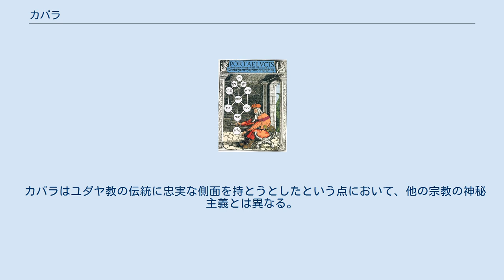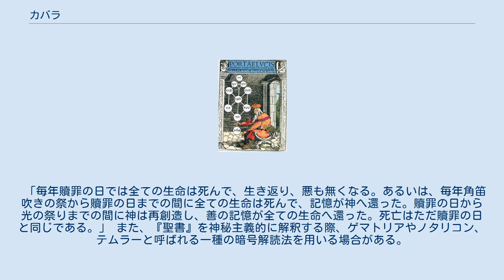カバラ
生命の樹 セフィロト カバラ（קַבָּלָה qabbalah, Kabbala, Cabbala）、カバラーとは、ユダヤ教の伝統に基づいた創造論、終末論、メシア論を伴う神秘主義思想である。
ユダヤのラビたちによる、キリスト教でいうところの（『旧約聖書』の伝統的、神秘的解釈による）神智学であり、中世後期、ルネサンスのキリスト教神学者に強い影響をおよぼした。
独特の宇宙観を持っていることから、しばしば仏教の神秘思想である密教との類似性を指摘されることがある。
 カバラはヘブライ語の動詞キッベール「受け入れる」「伝承する」の名詞形で、「受け入れ」「伝承」を意味する。
カバラが登場する以前のゲオーニーム時代には、単に口伝律法を指す言葉として用いられた。
したがって、その後ユダヤ教神秘主義を指す呼称となった際にも、個人が独自に体得した神秘思想というよりは、神から伝授された知恵、あるいは師が弟子に伝承した神秘という意味で用いられることになる。
 カバラはユダヤ教の伝統に忠実な側面を持とうとしたという点において、他の宗教の神秘主義とは異なる。
本来のカバラは、ユダヤ教の律法を遵守すること、あるいは神から律法の真意を学ぶことを目的とした。
したがって、正統的なユダヤ教との親和性を持っていた時期もあったため、必ずしも秘教的な神秘思想とは言えない。
しかし、キリスト教の神秘家に採り入れられるようになると、ユダヤ教の伝統からは乖離した極めて個人的な神秘体験の追究の手段として用いられることになる。
 伝説では、アブラハムがメルキゼデクから伝授された天界の秘密だとも、モーセが律法（トーラー）（なお、トーラーは律法以外の要素も含む）に記し切れなかった部分を口伝として後世に伝えたものだともいう。
しかし、3世紀から6世紀頃に始まり、16世紀頃にほぼ現在の体系が完成したとされる。
 カバラは、ユダヤカバラと非ユダヤカバラに大別され、非ユダヤカバラはクリスチャンカバラとヘルメティックカバラに分かれる。
ユダヤカバラが正統かつ本来のカバラである。
カバラはユダヤ教の密教的教義であり、ユダヤ教徒による旧約聖書の秘儀的解釈に用いられている（ユダヤ教においてはキリスト教の旧約聖書に当たる部分は狭義のトーラーである「書かれたトーラー（タナハと呼ばれる）」として聖伝のあくまで一部であり、通常口伝のトーラーと合わせて聖伝であるトーラーとされる）。
仏教における顕教と密教の関係に近く、ユダヤ教＝顕教、カバラ＝密教である（ユダヤ教においてはパルデスと呼ばれる4階層のトーラー解釈があり、これら全てユダヤ教のうちであるが、神秘主義的解釈はこのなかでも最も深いソッドと呼ばれるレベルの解釈とされる）。
クリスチャンカバラは文字通りキリスト教徒の観点から解釈されたカバラであり、キリスト教神秘主義との関連性もある。
ヘルメティックカバラは魔術カバラとも称されており、中世以降のオカルティストや神秘主義派による秘儀的解釈から研究され受け継がれていったものである。
魔術カバラは19世紀に特に重視されるようになり、近代西洋魔術の中で重要な位置を占めた。
近代西洋魔術では生命の樹の象徴図表が教義の根幹に据えられている事が多い。
 カバラでは世界の創造を神「アイン・ソフ（エイン・ソフ、エン・ソフとも）」からの聖性の10段階にわたる流出の過程と考え、その聖性の最終的な形がこの物質世界であると解釈をする。
この過程は10個の「球」（セフィラ）と22本の「小径」（パス）から構成される生命の樹（セフィロト）と呼ばれる象徴図で示され、その部分部分に神の属性が反映されている。
 したがってカバラは一神教でありながら多神教や汎神論に近い世界観を持つ。
 別の解釈ではこの世界を一冊の書物とみなす。
すべてが書き込まれているこの書を解読することはこの世界のすべてを理解することである。
そしてその書はヘブライ文字の22文字で書かれており、それぞれの文字が宇宙の原理となる要素を象徴しているという。
それゆえ、そのヘブライ文字のアルファベットを解読することが重要な鍵となる。
 また、聖書無謬主義から一見矛盾している『旧約聖書』の記述を神秘主義的解釈を用いて影響を受け読み解く（というよりは書かれたトーラーを補完する口伝のトーラーによる解釈である）。
一例として『創世記』冒頭の天地創造には人間創造の場面が2回出てくる。
文献学的にはこれは別系統の神話を一つの書物に統合した為に生じた矛盾と考えられているが、カバラでは実...